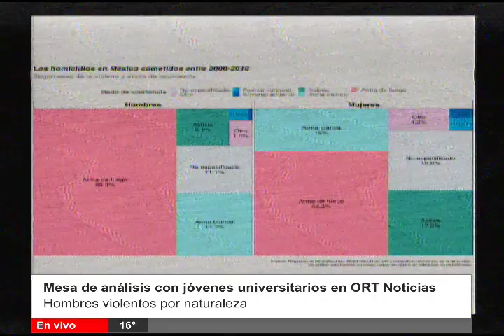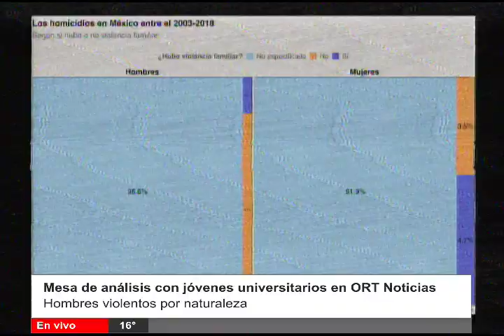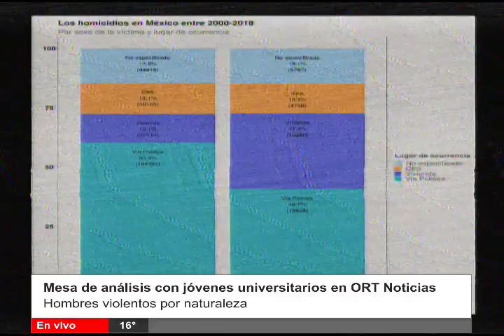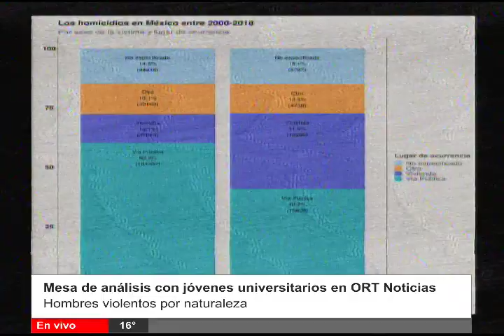Mesa de análisis con jóvenes universitarios en ORT Noticias | 13 de febrero de 2020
Mesa de análisis con jóvenes universitarios
ORT Noticias
Tamaulipas